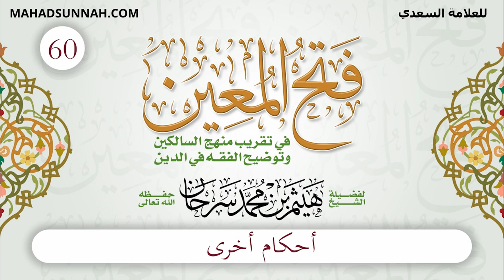60 أحكام أخرى